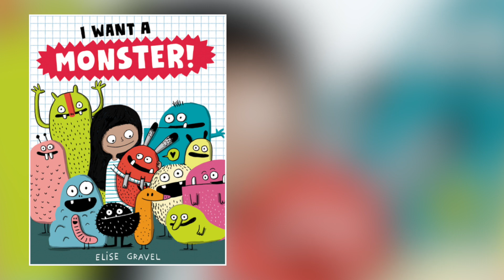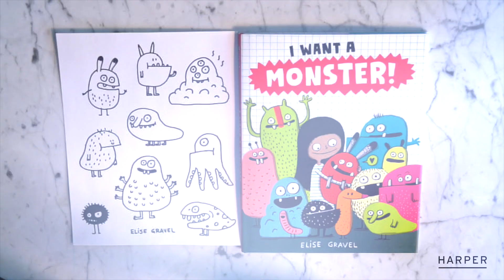TodayILearned: How to Draw Monsters with Elise Gravel | I WANT A MONSTER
Learn how to draw monsters from Elise Gravel's I WANT A MONSTER!